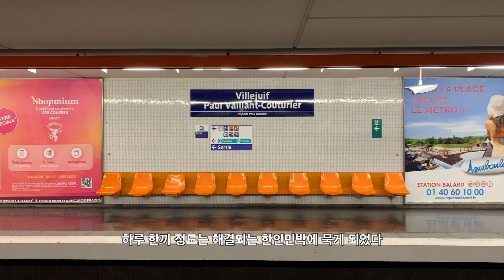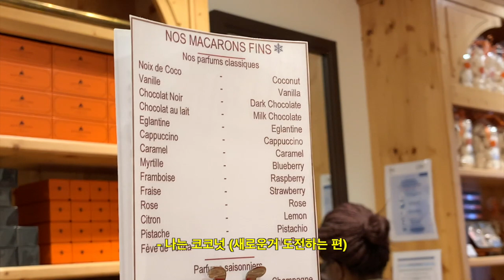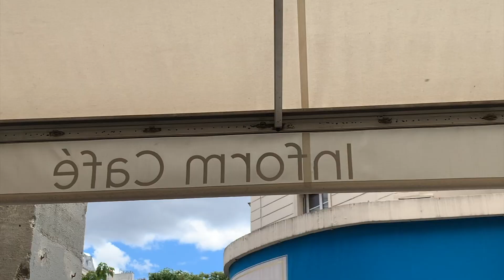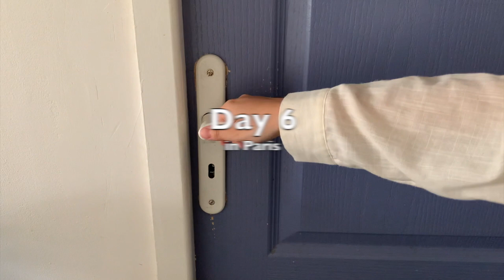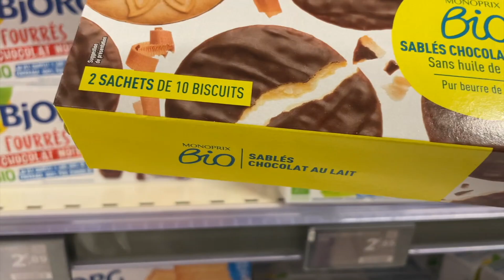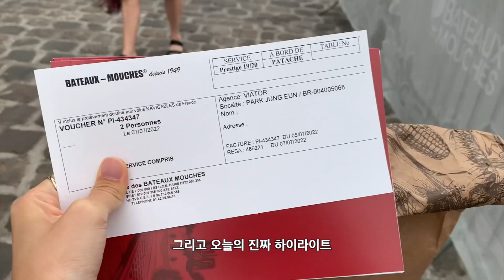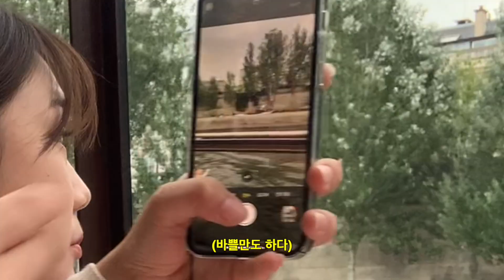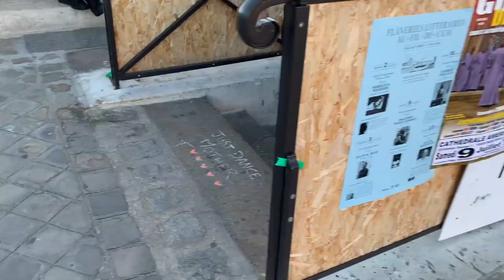티끌 모아 떠난 20대 초반의 1달 유럽 생존기 | When Korean girls go to Europe for a month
교환생활이 끝나고 티끌 모아 떠난 약 1달간의 여정
을 드디어 풀어봅니다..
그 첫번째 이야기는 파리.
이제껏 가장 긴 영상 길이라
도저히 엄두가 안나 이제야 업로드 된다는 변명과 함께..
이만 총총..

이번 영상도 보러와주셔서 감사합니다.(정말루..)

*입생로랑 투어와 유람선 투어는 마이리얼트립의 마이리얼크루로 활동하면서 지원받은 투어이며, 해당 투어에 대한 영상 노출 의무는 없는 점 참고부탁드립니다!

FILMED / EDITED BY DUMGOLD